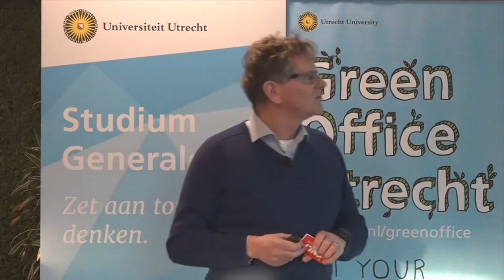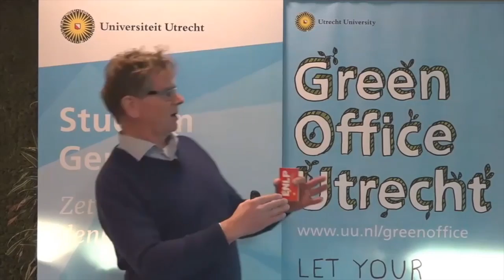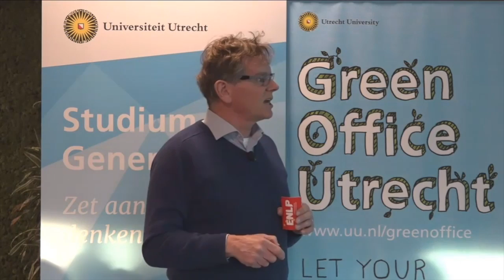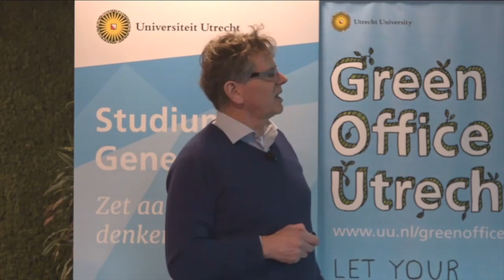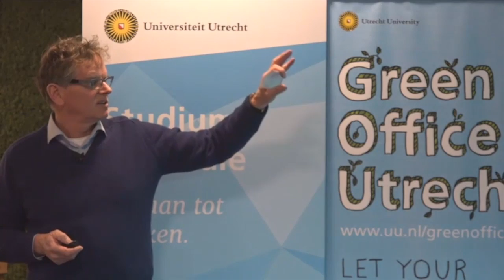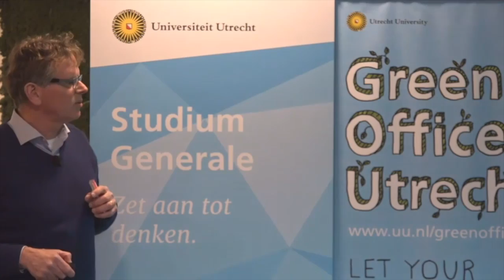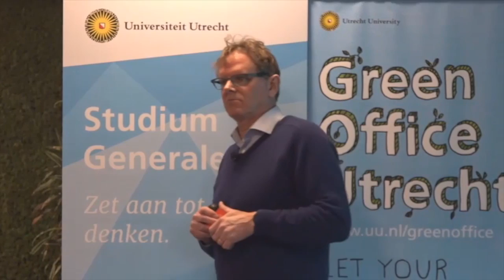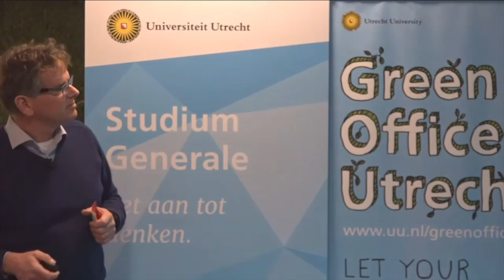The science behind food hypes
Many food bloggers promote eating specific products while fanatically opposing others: more kale, less bread. These choices are closely linked to personal identity and beliefs. But what is the science behind this? With nutrition scientist Prof Renger Witkamp (WUR).

for more videos, blogs and our upcoming events.

Distributing only with permission, and along with mentioning link and Studium Generale.